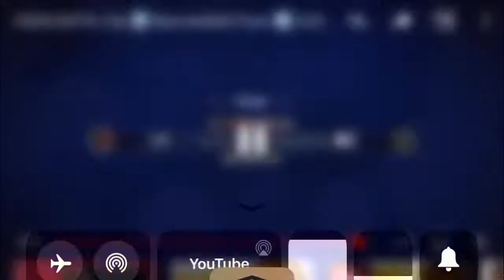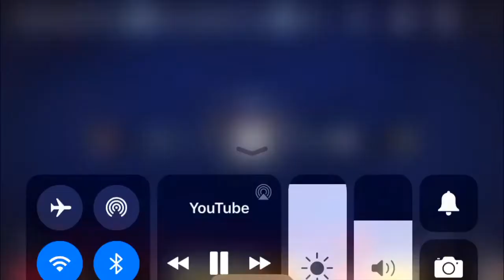Football is back!! Exeter vs Macclesfield 19/20 season